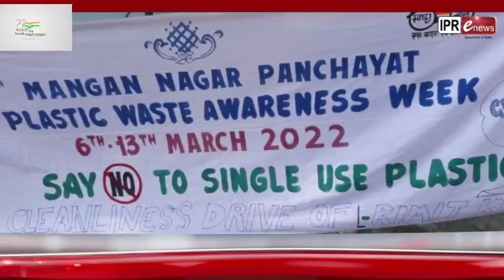IPR department's eNEWS English bulletin as on 14.03.2022